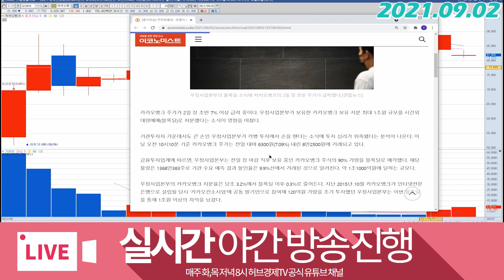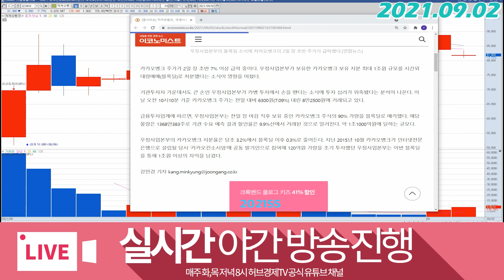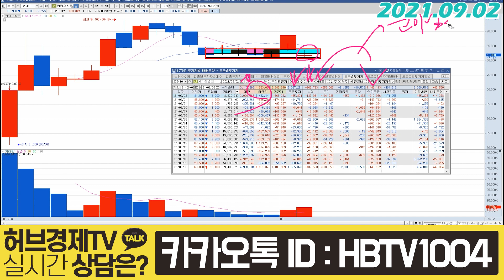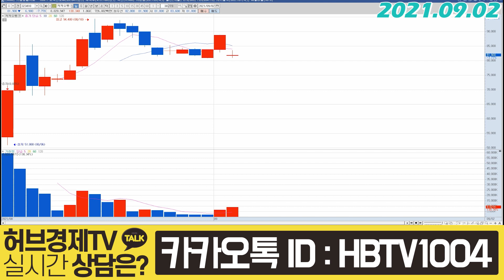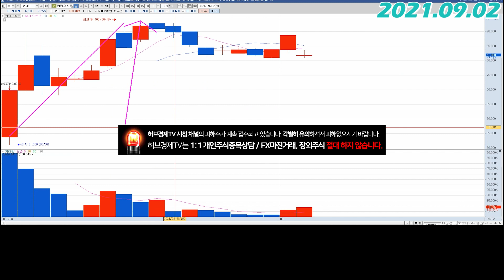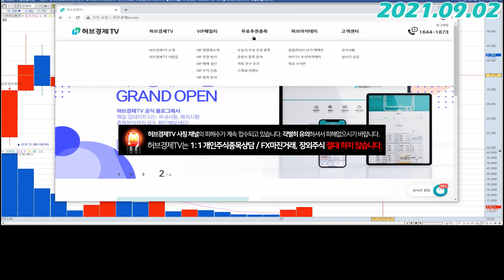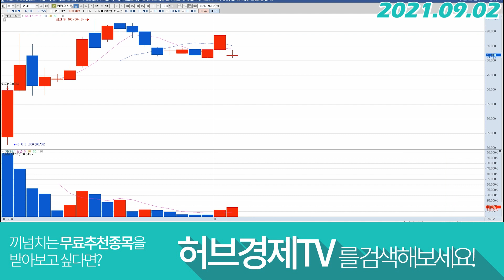카카오뱅크 (323410) - 골로 안갔는데요?!